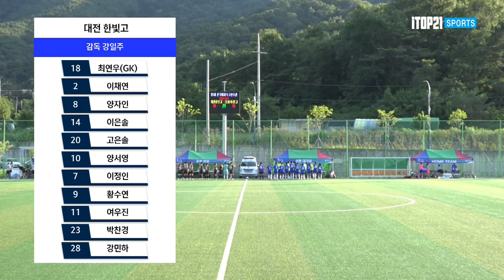언더독이냐 전통강호냐 어느팀이!?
하이라이트ㅣ2022선수권I 대전 한빛고 vs 경북 포항여전고 I 4강 I 창녕스포츠파크 인조6구장 I 전지훈련 메카 창녕! 부곡온천과 함께하는 전국여자축구선수권대회 - 22.08.04